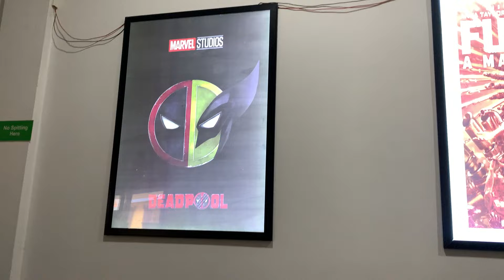Cinema yengfmda chak chathokpi ekhoidi hekta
Relief camp ki inmates mym Tanthapolis na Sunday khudingi Movies + lunch pibagi saktm ama